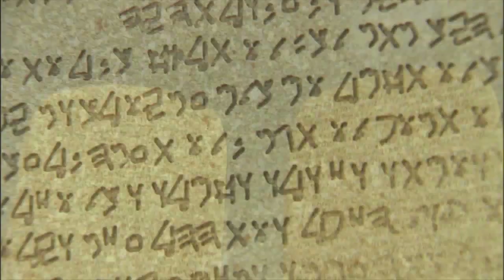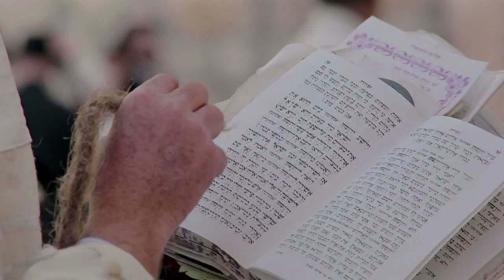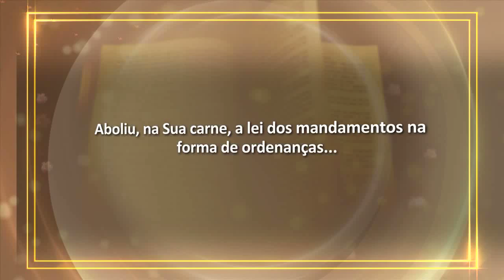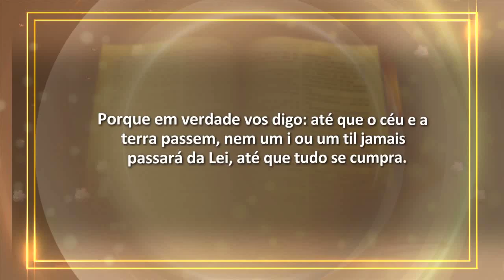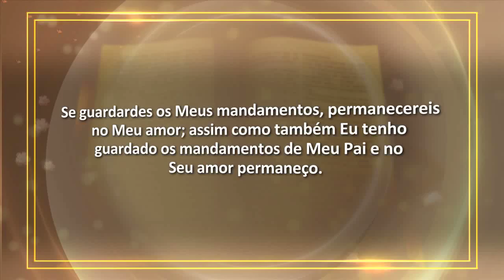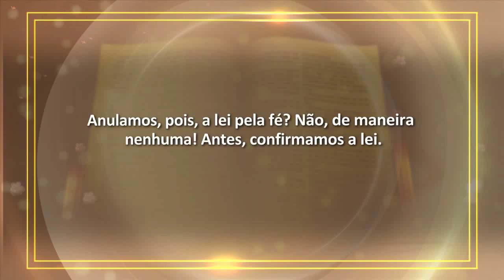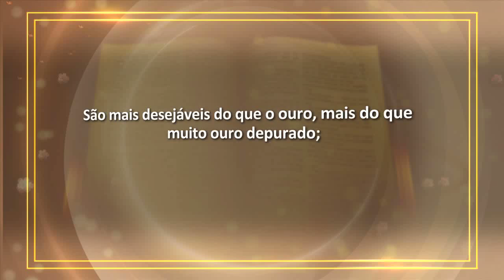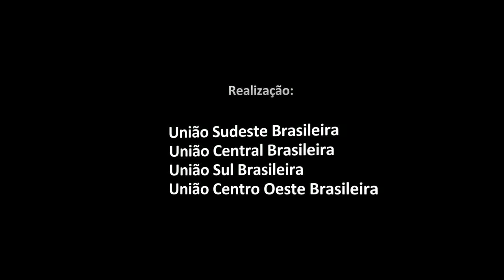Estudo Bíblico Cid Moreira - 13 As Leis na Bíblia